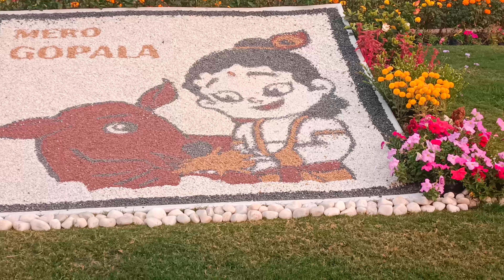bhakti dham Temple, Mangarh, Kunda, Pratapgarh